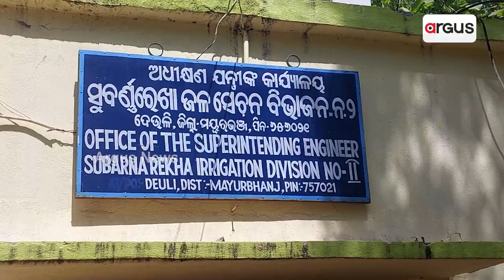ଧାରଣାରେ ବିସ୍ଥାପିତ ପରିବାର || Displaced Family || Strike || Mayurbhanj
ମୟୂରଭଞ୍ଜ ଜିଲ୍ଲା ଦେଉଳି ସ୍ଥିତ ସୁବର୍ଣ୍ଣରେଖା ଇରିଗେଶନ ଡିଭିଜନ ନମ୍ବର ୨ କାର୍ଯ୍ୟାଳୟ ସମ୍ମୁଖରେ ଧାରଣାରେ ବସିଛନ୍ତି ଶୁଳିଆପଦା ବ୍ଲକ ଦେଉଳି ପଞ୍ଚାୟତ ବିକେଶିପୁର ଉଆସଡ଼ିହି ଗ୍ରାମର ବିସ୍ଥାପିତ ଶତାଧିକ ପରିବାର । ଦାବୀ ପୂରଣ ନ ହେବାଯାଏ ଧାରଣାରୁ ହଟିବେନି ବିସ୍ଥାପିତ ପରିବାର ।